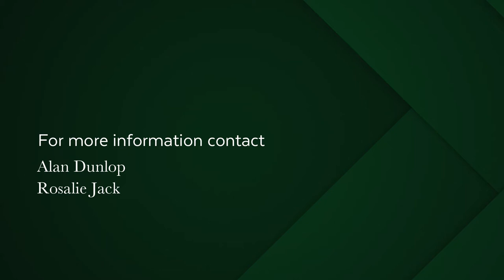3 bedroom house for sale in Simons Town | Pam Golding Properties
A quaint cobbled road draws the eye towards this heritage home steeped in character. Fully restored in 2017 this grand "olde" home with modern conveniences is situated above the village within easy walking distance into the village for your early morning coffee.

The original 24 inch wide walls provide wonderful insulation for the cold winter nights and cool in the summer. Batavian terra cotta tiles, gleaming Oregon pine flooring, high ceilings with yellow wood beams and cottage pane windows create a warm cozy feel.
Spacious lounge/dining area with two wood burning stoves, large farmhouse kitchen, second snug/tv lounge with wood burning stove, study, three generous bedrooms with en suite bathrooms.
A studio room for the artist/potter. Tandem garage.
Large covered patio overlooking the ever changing blue seascapes, yacht basin and yonder Hottentots Holland Mountain.
The old stable and forge form part of the house and comprise third bedroom and en suite bathroom, reception room, own kitchen and wood burning stove. The stables can be run as a separate unit with own tv and prepaid meter. Set against 147 year old Belhambra trees this picturesque, low maintenance, water wise, fynbos garden creates a feeling of peace and tranqulity.
A truly unique home in pristine condition.